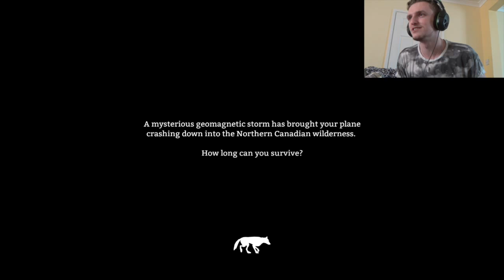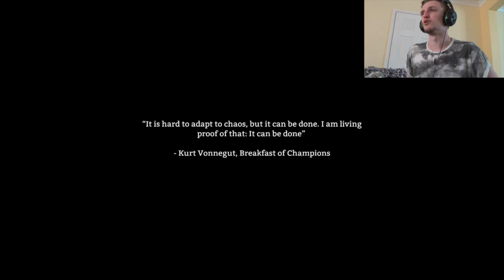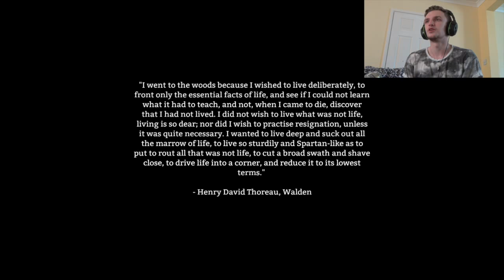The Long Dark - ME AND FLARE!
Hey guys,

Here is some more gameplay with commentary of the gameThe Long Dark on Xbox One!

Much love,

AscHeReeKa